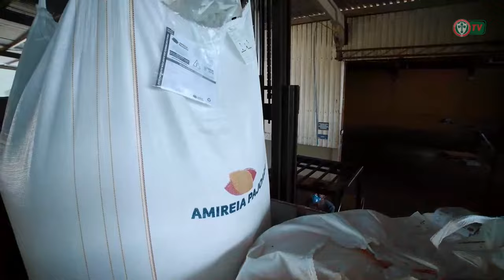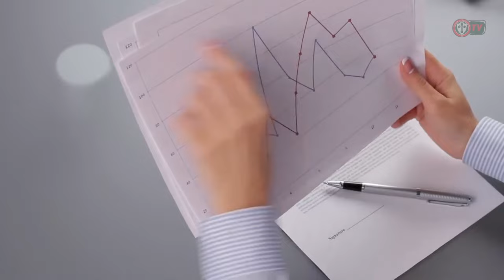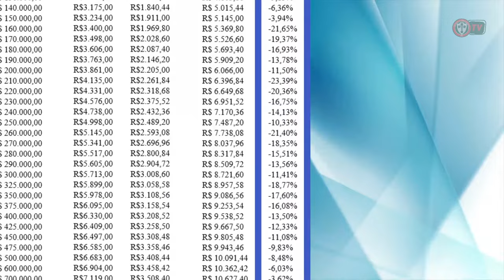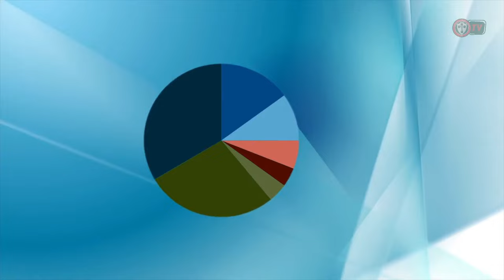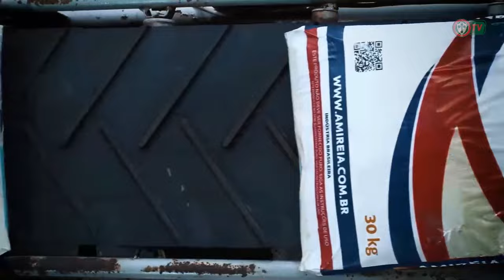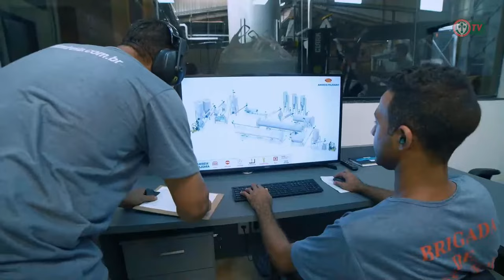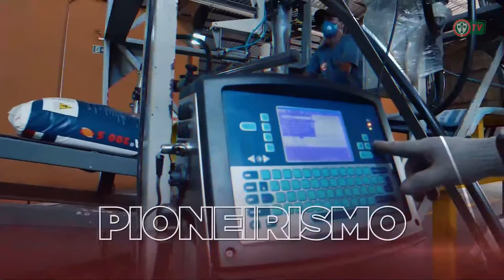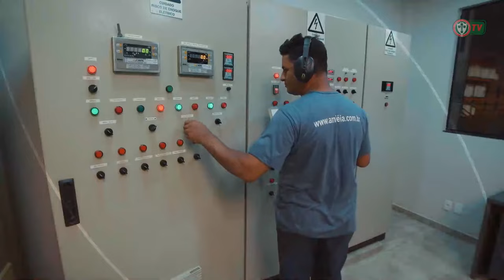CAMPEONATO SUL-MATO-GROSSENSE SÉRIE A 2024 - QUARTAS DE FINAL - AQUIDAUANENSE X PORTUGUESA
Acompanhe QUARTAS DE FINAL  na campanha da Lusa em busca do TÍTULO  da  SÉRIE A do Campeonato Estadual Sul-Mato-Grossense.

- COMPARTILHA